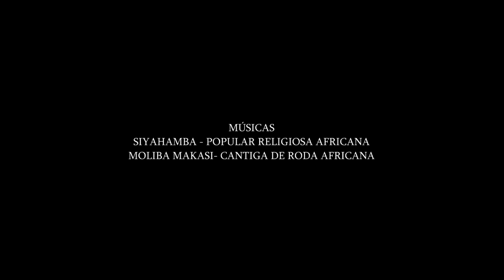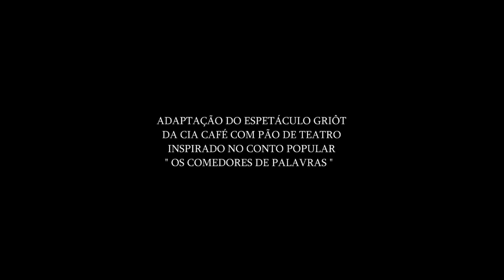Programação Virtual 2021: Griôt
A Companhia Café com Pão de Teatro apresenta o espetáculo “Griôt”, inspirado no conto africano “Os comedores de Palavras”. O conto narra a história de um menino que perde o pai, um grande e conhecido Griôt (contador de histórias) que foi levado por um monstro engolidor de gentes. O menino acaba sozinho, acompanhado apenas de um tambor, mas em sua desilusão e procura, ele descobre o fio responsável por guiar o seu caminho e encontrar o seu verdadeiro destino.